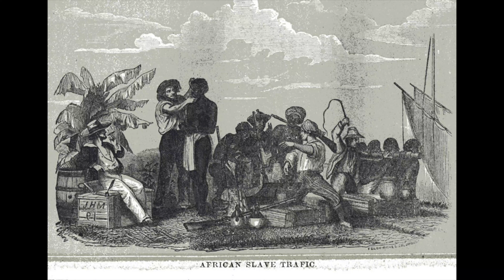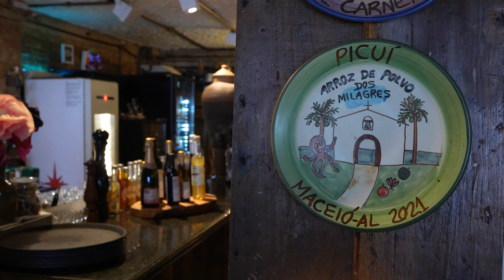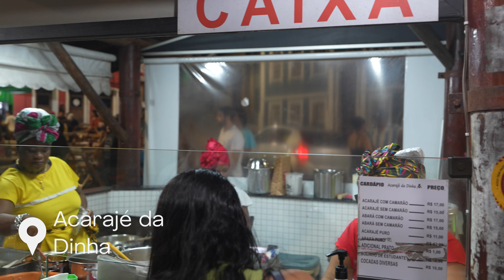EATING WITH LOCALS IN SALVADOR BRAZIL - HUGE BAHIAN FOOD TOUR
Join us as we try typical brazilian food (and bahian food) in the beautiful city of Salvador de Bahia, Brazil! We meet up with a local (and friend), Atila, who shows us around his beautiful city to try all the best brazilian dishes. From moqueca to tapioca, guarana to all the amazing brazilian fruits, we try every Brazilian and Bahian dish we can during our few days here!

*Here are some recommended tours with locals in Salvador, Brazil!*

👋About Us
We're Juliana and Martín! She’s from the USA, he’s from Mexico. We’re here to help you travel deeper and escape your comfort zone.

Think the travel world’s only split into hardcore backpackers and tick-the-box tourists? We call nonsense. You’re out to see a destination’s must see spots, but also to sneak off the tourist path to find the spots that only locals go. You’re chasing experiences with value, and we’ve got you. When you travel with us, it’s no fluff, just the good stuff—because your vacation deserves more than just scratching the surface.

🎥 CHAPTERS
0:00 Intro
1:05 Meeting up with Atila!
1:31 What makes Bahian food different?
3:08 Guarana
3:42 Coxinha, Bolinhos, and Feijoada
5:17 Moqueca
7:34 Caipirinha
9:47 Lambreta
12:24 Brazilian fruits
15:13 Carne do Sol
18:30 Tapioca
19:31 Acaraje
21:48 Acai